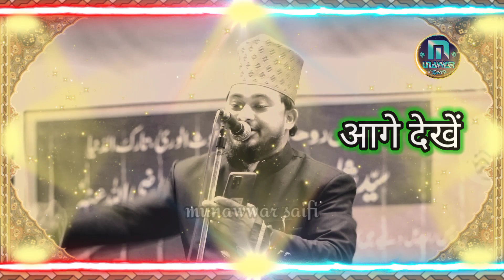Mahfooz Kaifi New Kalam 2023 { पढ़ते ही स्टेज में हंगामा } Ursh e Rahmani